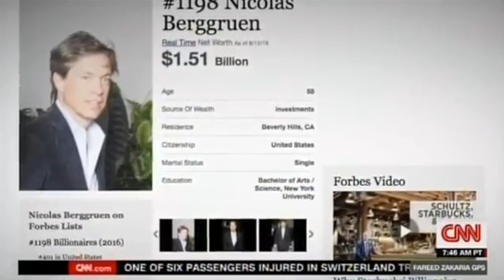Investing in Ideas: CNN Interview with Nicolas Berggruen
What is it to invest in ideas?

Founder Nicolas Berggruen speaks to Fareed Zakaria on CNN. The Billionaire philanthropist explains the mission behind the Berggruen Institute and the Institute's 1 Million dollar Philosophy Prize.